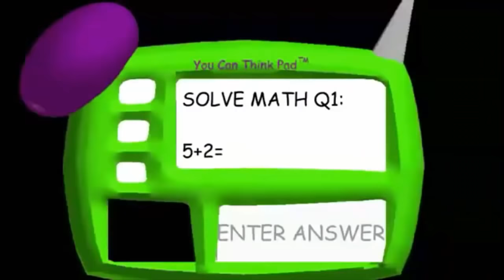Pacman Crazy Battle Animation 3D